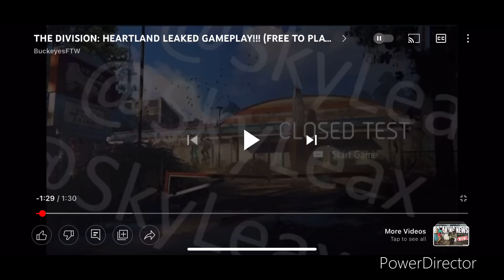The Division Heartland - LEAKED GAMEPLAY | F2P Survival Game